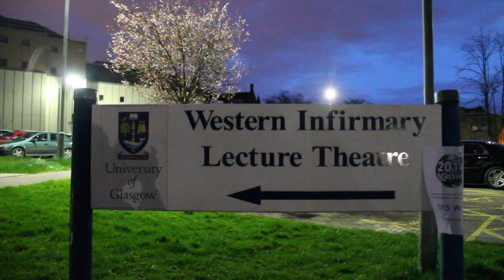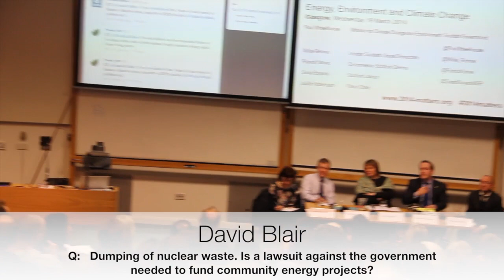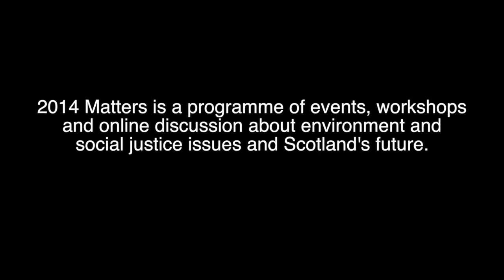Glasgow '2014 Matters' debate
A snapshot of the '2014 Matters' Scottish independence referendum debate on Energy, Environment and Climate Change in Glasgow in April 2014.  With (left to right) Sarah Boyack MSP (Labour) & Willie Rennie MSP (Liberal Democrats) from Better Together and Paul Wheelhouse MSP (SNP) & Patrick Harvie MSP (Greens) from Yes Scotland. Chaired by Judith Robertson of See Me Scotland.